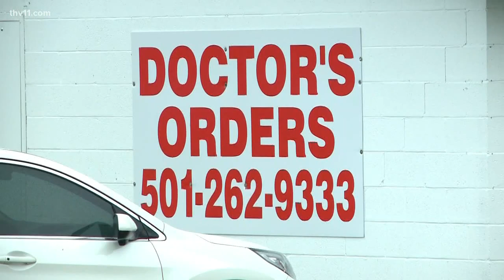First legal sale of medical marijuana in Arkansas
Medical marijuana has been sold in Arkansas for the first time since voters approved it back in 2016.